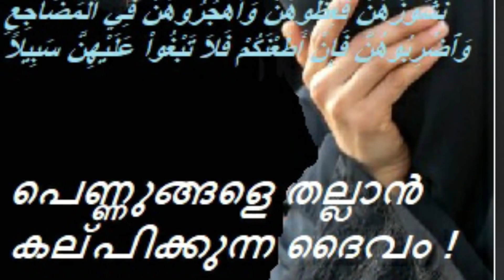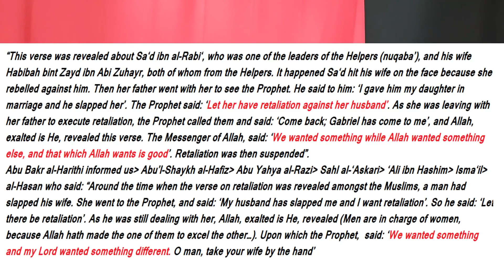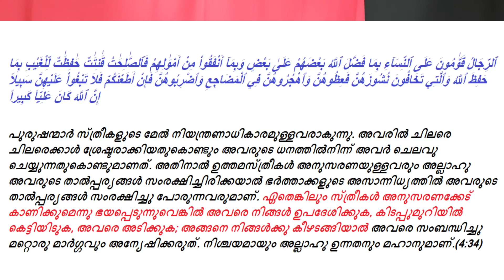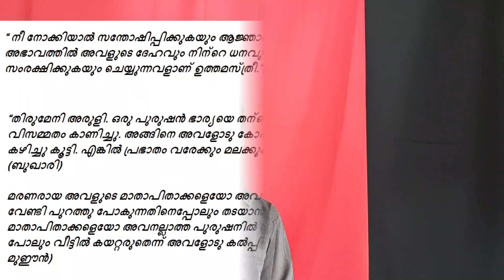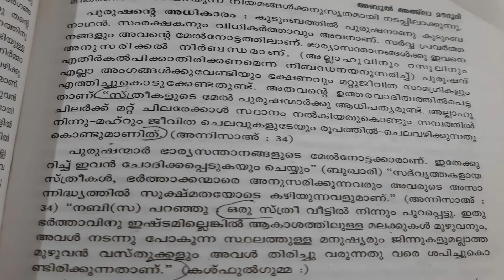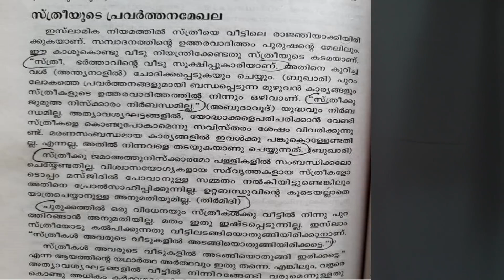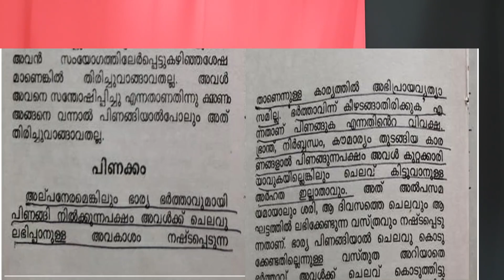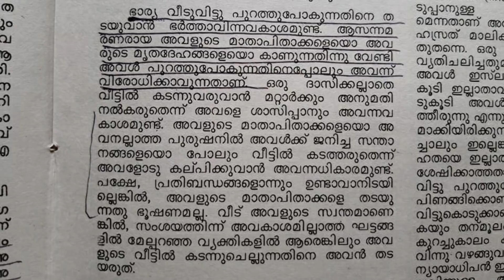EA Jabbar ഭാര്യമാരെ തല്ലി അനുസരിപ്പിക്കണം എന്ന് പ്രപഞ്ചസ്രഷ്ടാവ് ! (Old video)